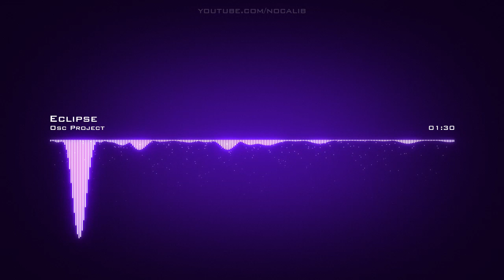Osc Project | Eclipse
Artist: Osc Project | Track: Eclipse